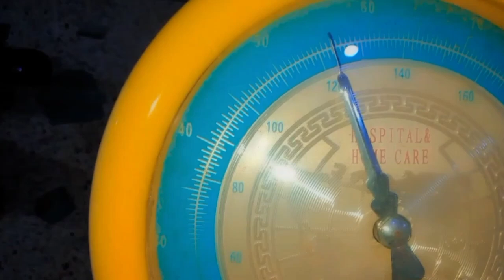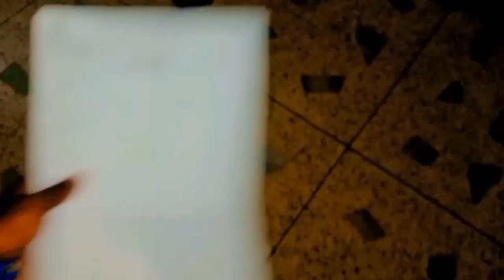HAMARI FAMILY ME AYA EK OR NAYA MEHMAN 🥰 but Kon? GRAND WELCOME ☺️